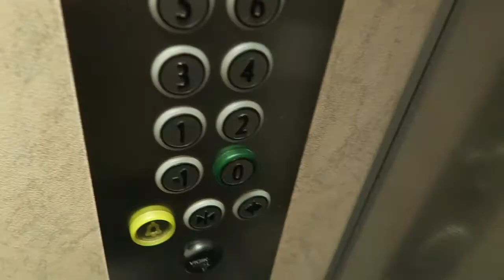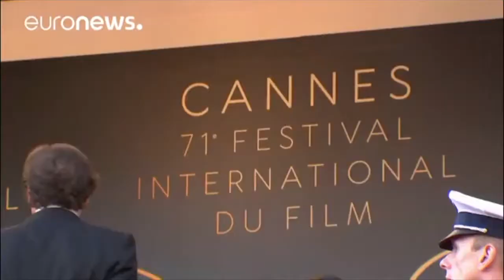InsideCannes / Edition 2018 / EP.1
Inside Cannes te fait vivre le festival en immersion et sans filtres depuis 2014.

Quelques chiffres:
- Plus de 15 interviews de personnalités
- Plus de 20 vlogs en immersion
- Plus de 400 000 vues sur YouTube au cumul